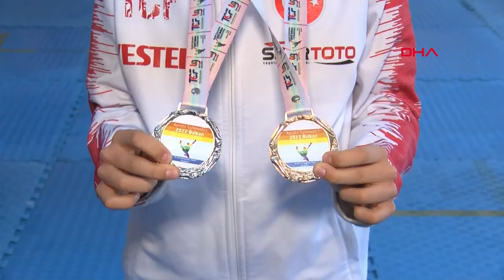'Lastik Çocuk' Deniz, Balkan Şampiyonası'ndan Çifte Madalya ile Döndü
İzmir'in Menderes ilçesinde, Görece Mustafa Kemal Ortaokulu'nda eğitim gören 7'nci sınıf öğrencisi Deniz Öztürk (12), Aerobik Cimnastik Balkan Şampiyonası'nda 12-14 yaş Türk Milli Takımı olarak birincilik, çiftlerde ise ikincilik kazandı. Okuldan çıkıp, 4 araç değiştirerek spor salonundaki antrenmanlarına yetişen Deniz, sistematik çalışarak başarısına başarı ekliyor.
Nevra UÇKAÇ/ İZMİR, (DHA)-